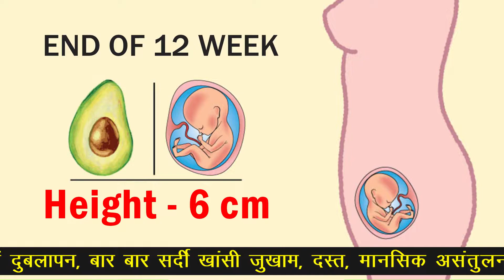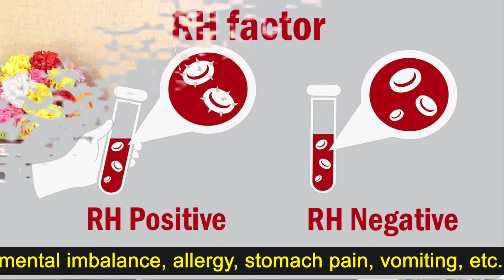प्रेगनेंसी के शुरू के 3 महीने कैसे देखभाल करे? First Trimester Pregnancy Tips by Dr. Deepika Rana